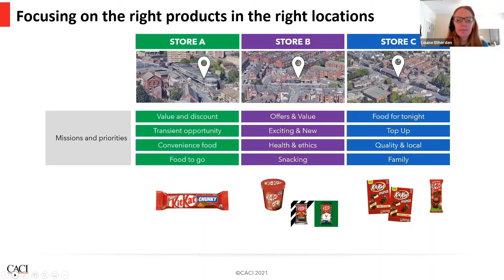CPG Webinar: All the KitKats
A new retail and consumer environment necessitates a change in the field sales operation that services the stores – what strategies are brands’ field managers looking at implementing specifically to harvest the opportunity that presents, to get field teams back on the road in double-quick time, and to make up for a long period of dormancy during COVID?

In the full webinar we look at how consumer behaviour has changed over the last 12 months, what that means with regards to new opportunities for brands and where they may lie.